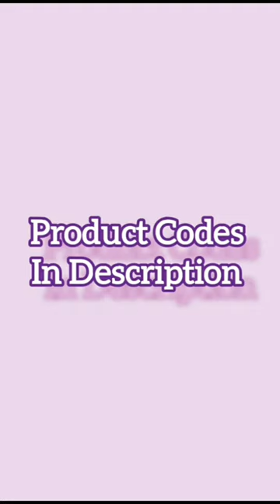Mens daily wear footwear | Mens footwear under 400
Hello guys!

Meesho Product Codes: Search in Mobile App for better results
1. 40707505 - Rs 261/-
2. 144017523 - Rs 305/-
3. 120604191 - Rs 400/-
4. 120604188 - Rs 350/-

Mens daily wear footwear | Mens comfortable footwear | Mens footwear under 200